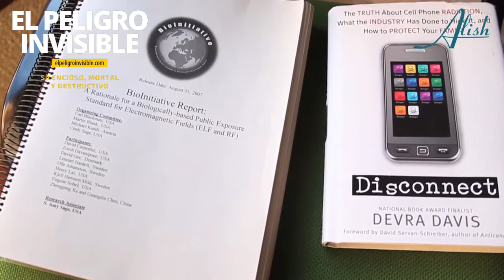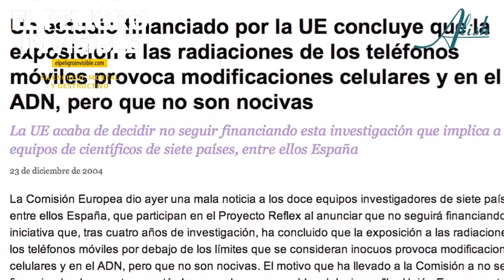Entrevista IRENE RUÍZ Persona con ElectroHiperSensible / Socióloga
Este vídeo no ha sido creado por EL PELIGRO INVISIBLE.

Un documental de Alicia Ninou (Alish)
noviembre 2012 - Barcelona

Entrevistada:
IRUNE RUIZ
ElectroHiperSensible / Socióloga
Miembro de Ekeuko-Covace (Coordinadora Vasca de afectados por campos electromagnéticos)

Nuestro propósito es informar e ilustrar a la mayor cantidad de personas sobre los efectos de los campos electromagnéticos en la salud del ser humano. Así como proporcionarte algunas ideas como soluciones a esta problemática global.